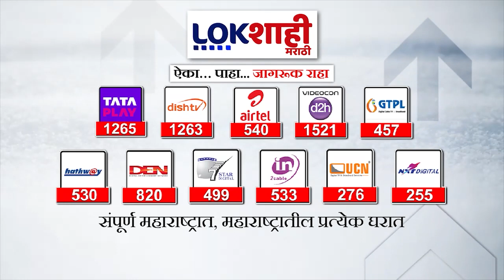Headlines : दुपारी 2:30 च्या हेडलाईन्स : 24 February 2024 : Lokshahi Marathi | Top Headlines